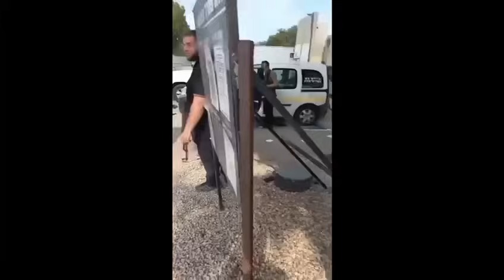Video Footage Depicting the Horrific Kidnapping of 5 Female Israeli Hostages